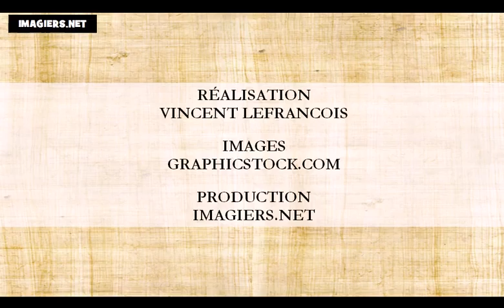Aprenda francês = as cores